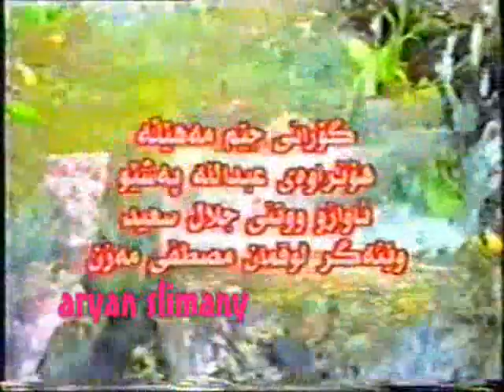jalal sa3id track 5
jalal sa3id